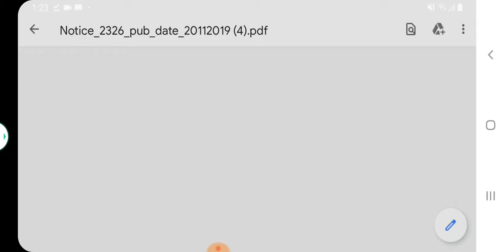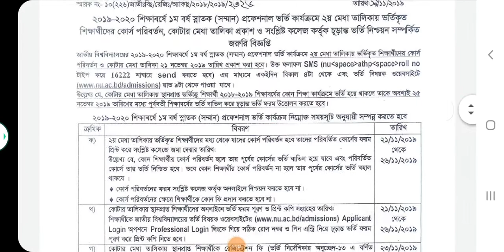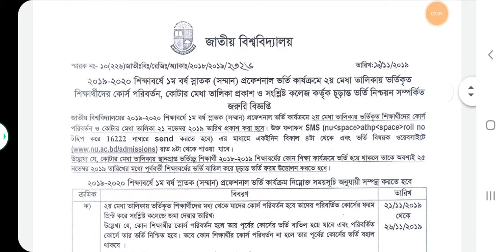honours 1st year 2nd mirit professional result 2019-20 | অনার্স ২য় মেরিট রেজাল্ট ২০১৯-২০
হ্যালো ভিউয়ার্স এইমাত্র প্রকাশ হল অনার্স প্রথম বর্ষের ভর্তি বাতিলপ্রকাশিত হইল 21 নম্বর 2019 তারিখে রেজাল্ট প্রকাশ হবে 21 থেকে 26 পর্যন্ত ভর্তি তারিখ এর মধ্যে অবশ্যই প্রফেশনালি ভর্তি হতে হবে

honours  1st year admission 2nd mirit Result professional date 2019-20 Hi guys Honours 1st year year admission professional result november 2019 published date to 26 November 2019 last date admission facehonk link Professional x Honours 1st year admis... x Second merit result prof... x Second merit result x 2nd mirit professional x First year admission   Nu x Admission x 1st x Year x Date x 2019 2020 x Apply Result
 20 National University xPublished